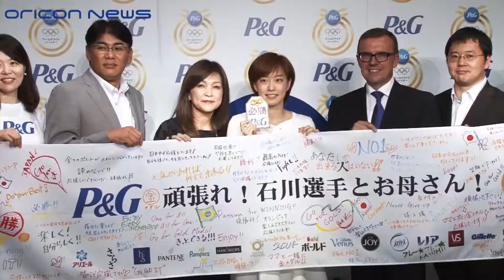石川佳純選手、「金のバラ」贈呈に感激 P&G「ママの公式スポンサー」 リオデジャネイロオリンピック壮行会